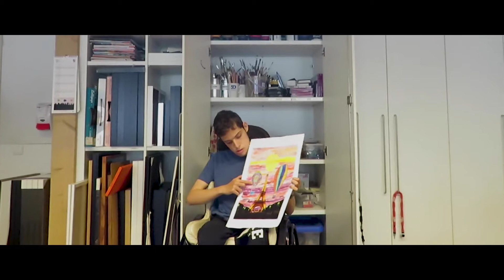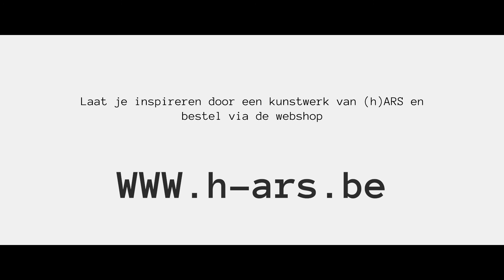sintgerardus kunstproject(h)ARS-kunstenaar Juul